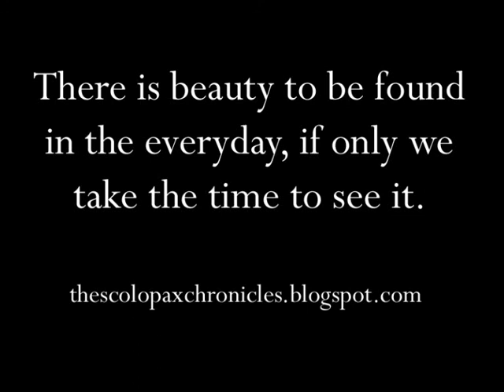Wildlife art by Mike Woodcock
Some of my wildlife art, mostly acrylics, some oils. I hope you enjoy.